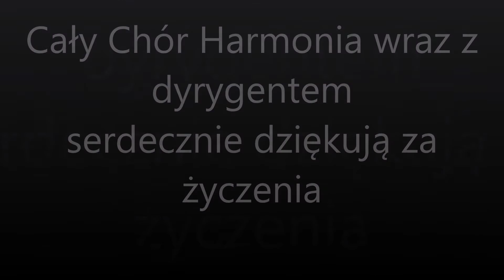Chór Harmonia - podziękowania TCK występ